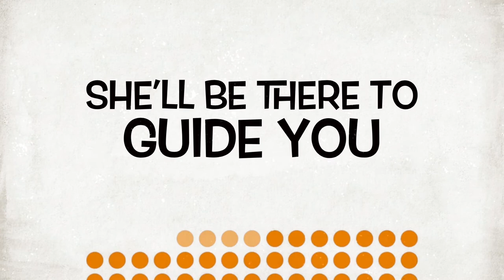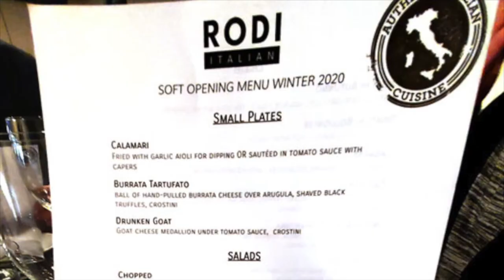A Night at Rodi Italian